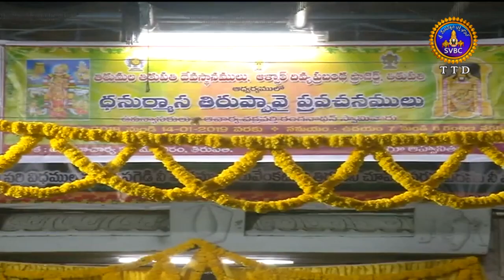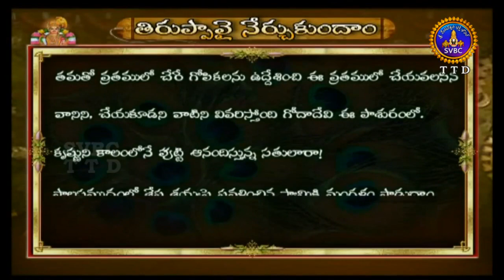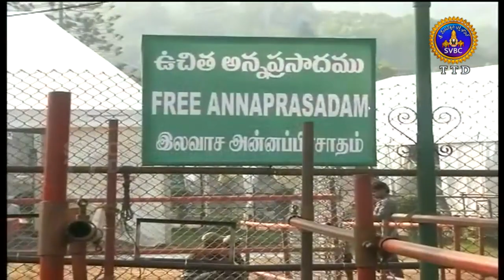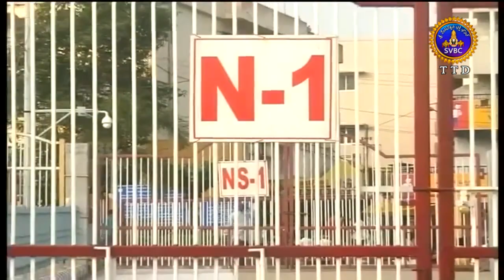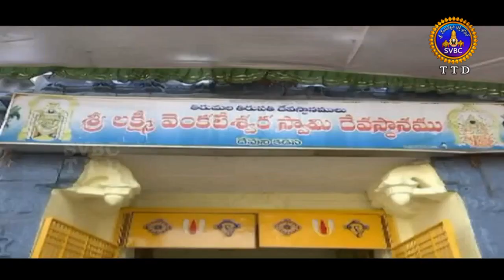ఆధ్యాత్మిక విశేషాలు | 10 గంటలు | Adhyatmika Visesalu | 10 PM | 16-12-18 | SVBC TTD